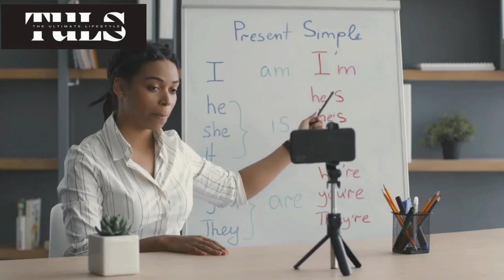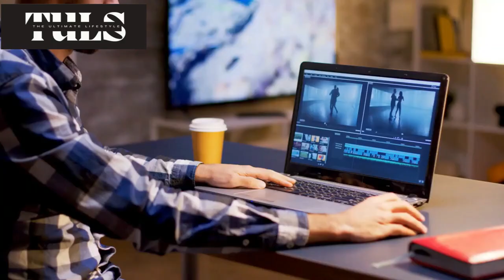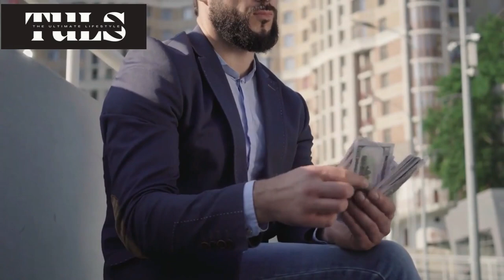Unlock the Secrets of Nigeria Success: 17 Business Ideas that are Surprisingly Easy to Set Up!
Top easy business ideas to set up in Nigeria.
Are you curious about the secrets to Nigeria success? In this video, we'll show you eleven businesses that are surprisingly easy to set up and earn a profit. From start to finish, these businesses are easy to get started and will help you make money in no time!

If you're looking for an easy way to start making money, then check out these businesses! Whether you're a beginner or an experienced business owner, these businesses are a great way to get started! With profits that are surprisingly easy to earn, you'll have everything you need to start making money in no time!